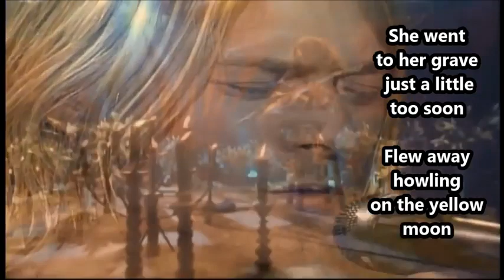LAKE OF FIRE | NIRVANA